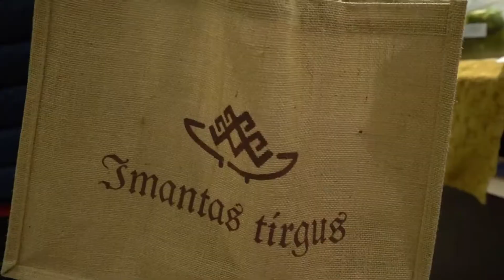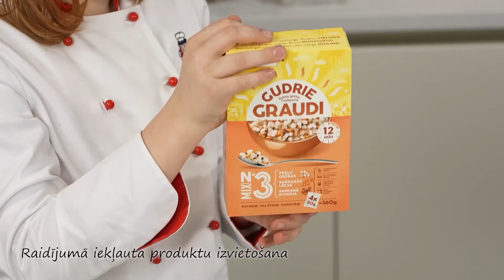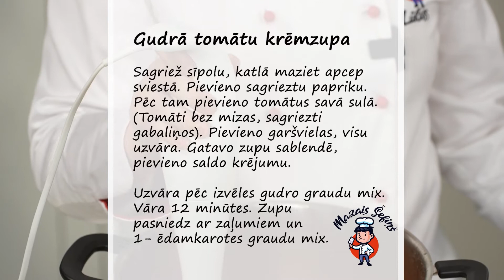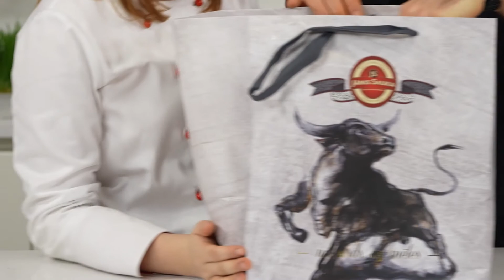Mazais Šefiņš S3E5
Dinārs Zāģers – sporta skolotājs (Tava klase).